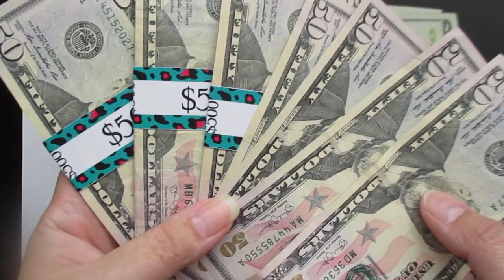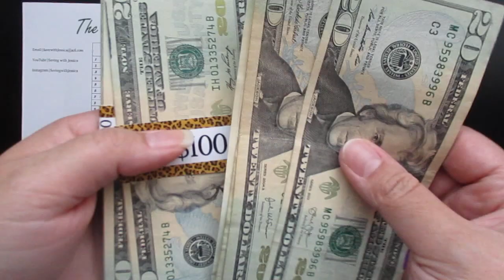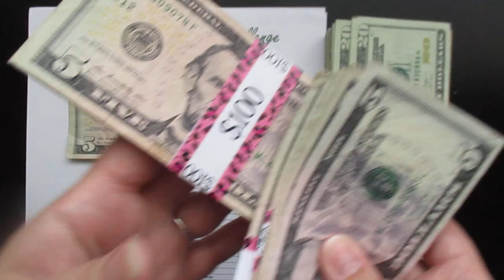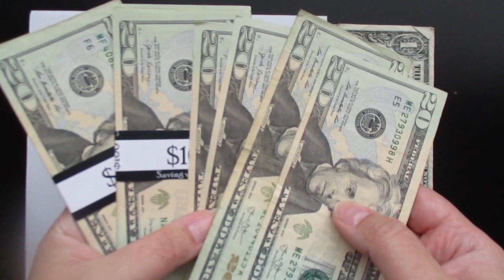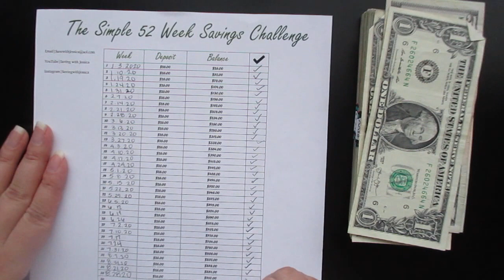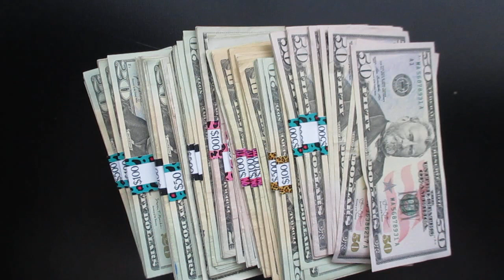2020 Money Moves | Savings Challenges | Week 35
2020 Money Moves!
Savings Challenges Grand Total -$4,585.00

Etsy shop- Savingwithjessica